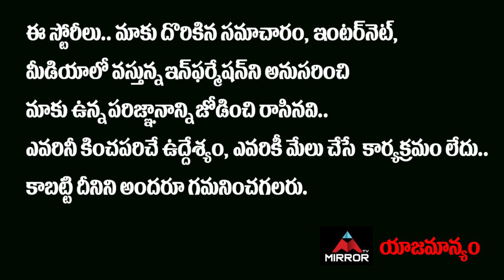Chandini Chowdary Emotional Speech at Colour Photo Movie SuccessMeet | Actor Suhas | Mirror TV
Chandini Chowdary Emotional Speech at Colour Photo Movie SuccessMeet